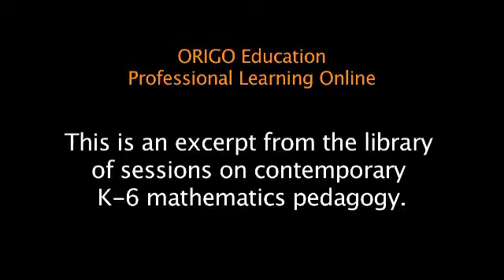Questions for Developing Mental Computation Strategies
This is an excerpt from BMSQ: Questions for Developing Mental Computation Strategies.